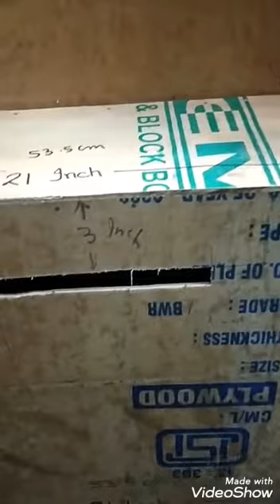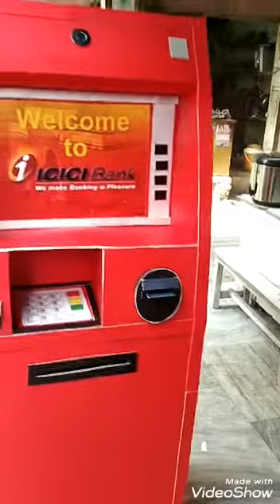ATM machine model original ATM machine size model for exhibition